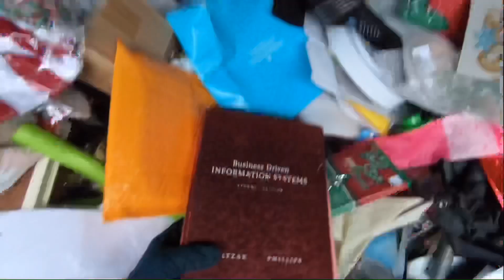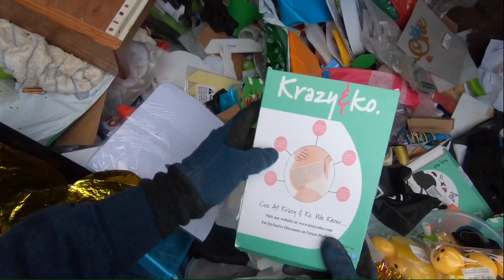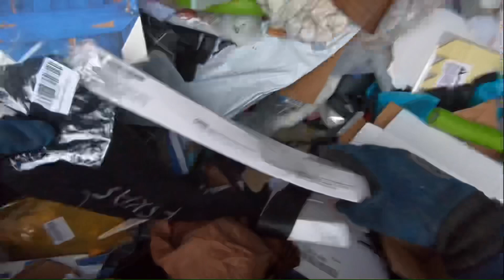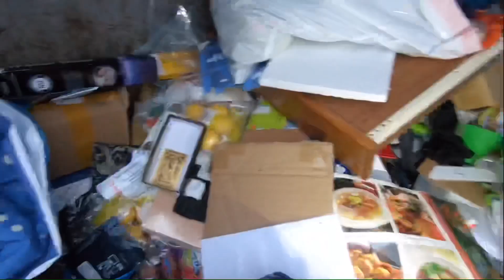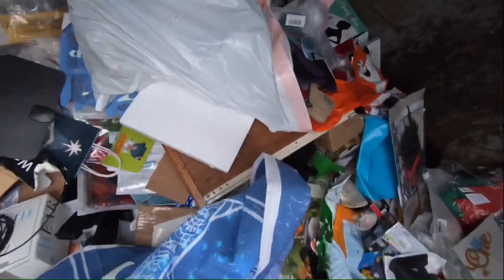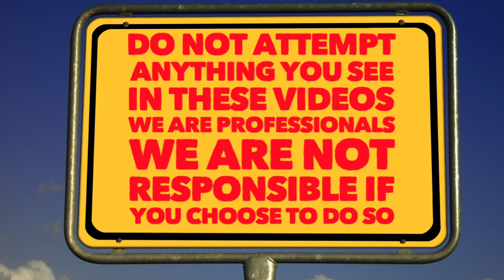jackpot dumpster diving so much stuff wasted when it could be donated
jackpot dumpster diving so much stuff wasted when it could be donated unbelievable what they throw away

Mystery boxes still available $30 for a medium flat rate box $15 goes to us and $15 for shipping large flat rate box for $40 $20 to us $20 for shipping also have flat rate envelopes available for $20 $8 for shipping $12 goes to us if you want one just click on our PayPal and you can leave the money in our tip jar include your name and address and what size package you would like

Trash picking dumpster diving junk man metal scrapper copper scrapper 🗑 day garbage day found goodies in the dumpster tear downs junk master donating food clothes donation clean out dumpster diving haul backs crazy dumpster finds free food free snacks free goodies food waste autism awareness autistic recycle ♻️ reuse reduce the waste